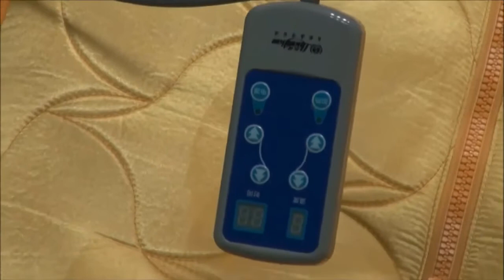Сауна Ба Гуа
Приоритет-Здоровье" - официальный представитель крупнейших компаний – производителей товаров для здоровья. Деятельность компании в первую очередь направлена на популяризацию знаний и техник традиционной китайской медицины, распространение здорового и активного образа жизни.
Представленная компанией HEALTH PRIORITY продукция - это секретная рецептура китайской традиционной медицины, история которой насчитывает тысячи лет.
Качество продукции подтверждено множеством сертификатов соответствия, действующих на территории Таможенного Союза. Некоторая продукция сертифицирована в Европе и США.
Компания с самым лучшим бинарным маркетингом.